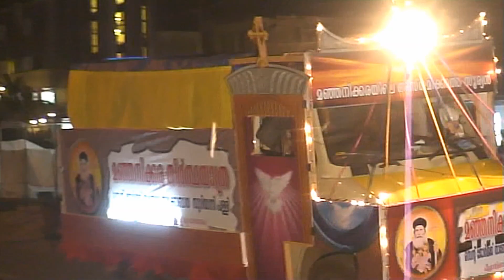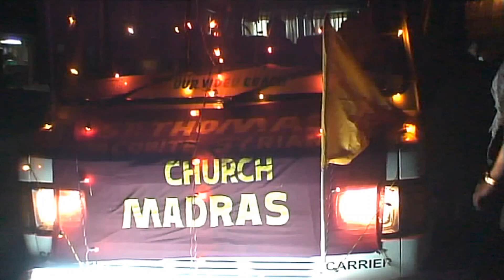Manjanikkara Kunnile Asthamikkaatha Sooryan 2007 EPISODE 25